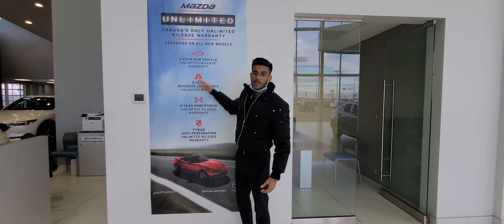Jas from LA Mazda for Mason!!